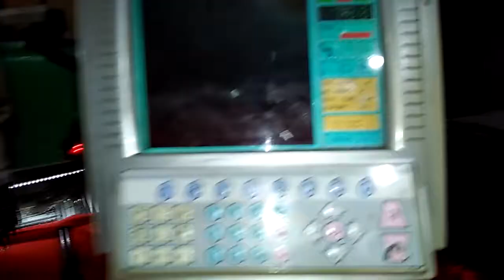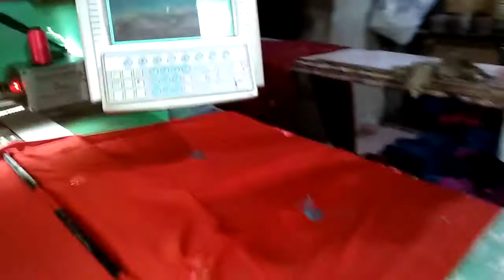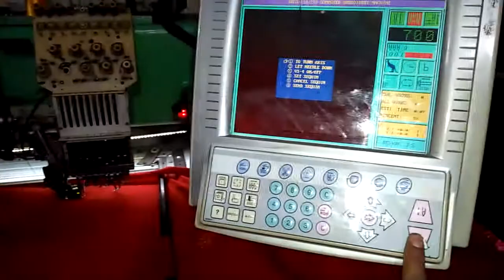computerized Embroidery machine signal problem 154 head pc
computerized Embroidery machine signal problem 154 head pc solonaid problem